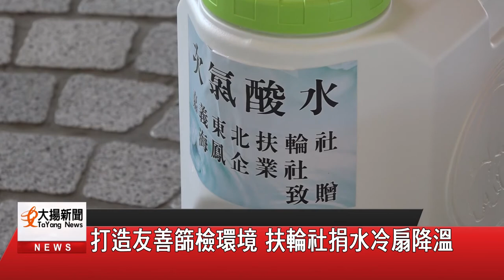打造友善篩檢環境 扶輪社捐水冷扇降溫-大揚新聞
醫療單位在各地區設立戶外篩檢站，
醫護人員揮汗如雨進行篩檢，
造成醫護人員體力負擔很大。
嘉義東北扶輪社有感於醫護人員的辛勞，
日前捐贈17台大型水冷扇及45桶次氯酸水，
作為防疫及篩檢專區使用。